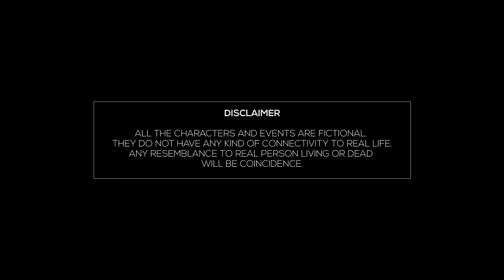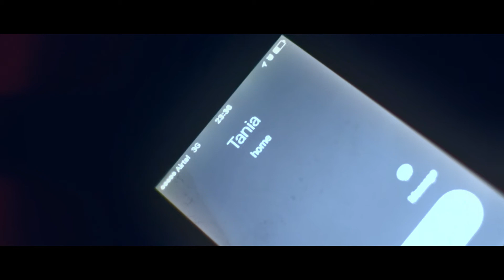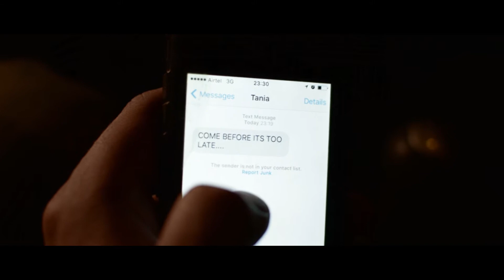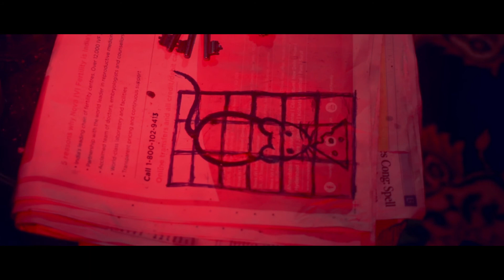00:00 (Thriller) SHORTFILM | OFFICIAL FULL RELEASE 2017 | CRAZYCAM PRODUCTIONS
FINALLY WAIT IS OVER!  Here is the FULL VERSION of 00:00 (Thriller) Shortfilm. You can never under estimate the past when it comes to your present to decide your fate.  Just ride along with the twists and turns of it, and  WATCH THIS!   SHARE THIS!

00:00 (THRILLER) THE  SHORT FILM

Directed & Scripted by: Avinash Kumar
Produced by: Crazycam Productions

Cast:
Aditya: Hemank Garg
Tanya: Kanika Bhatnagar
Karan: Avinash Kumar

Crew:
Camera: Avinash Kumar & Arabinda Kheyaru
Editing: Arabinda Kheyaru & Avinash Kumar
Post Production: VFX, Sound & Grading- Avinash Kumar
Art Direction: Arabinda Kheyaru

Please listen to him.